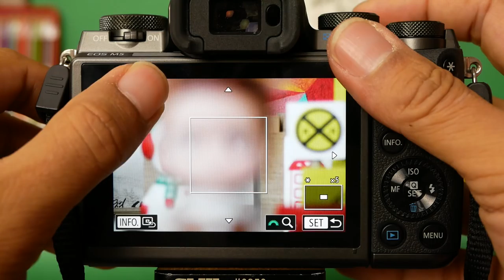EF M 22mm AF